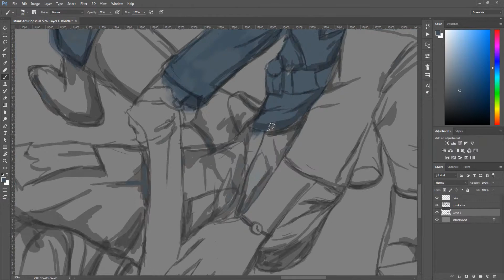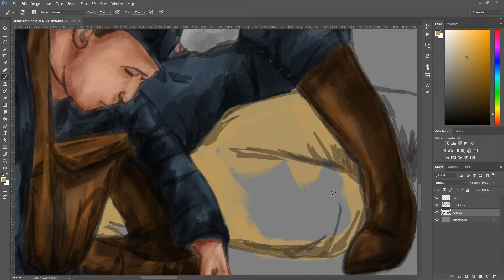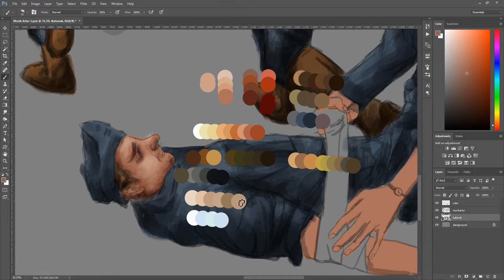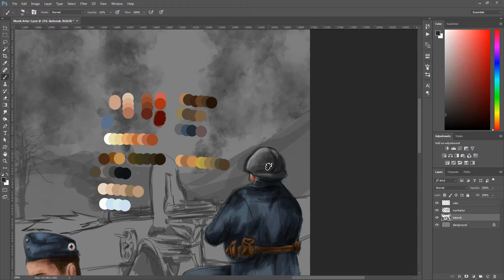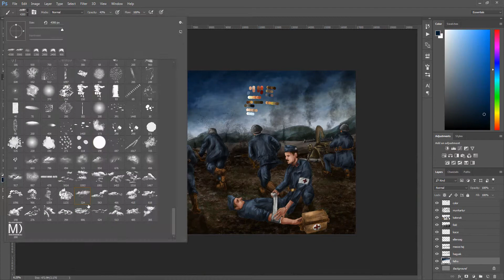Photoshop Speed Painting - Artur Munk at World War by Csaba Dzsurnik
Title: Artur Munk at World War by Csaba Dzsurnik
Artist: Csaba Dzsurnik

Munk Artúr (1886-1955) was a writer and doctor, he was medic at first world war. I draw this picture for the Museum of Bačka Topola, for the "Egy élet regénye" The novel, of a lifetime - An exhibit about Arthur Munk